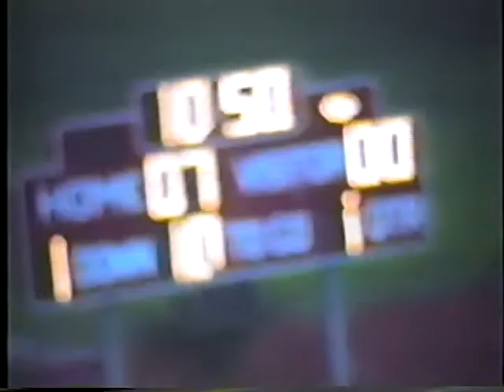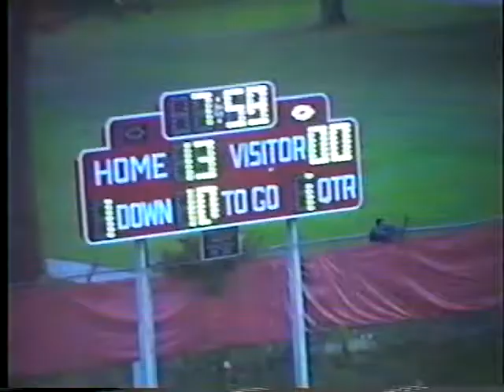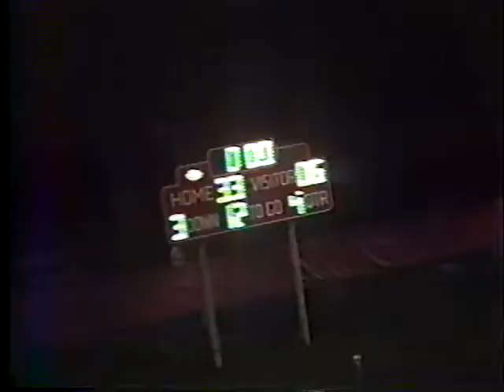1993 Muskegon Big Reds vs Grand Rapids Creston (Game 3)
Muskegon 36 Creston 6